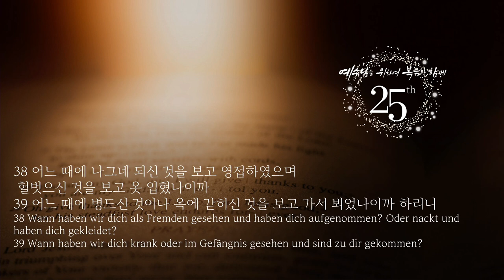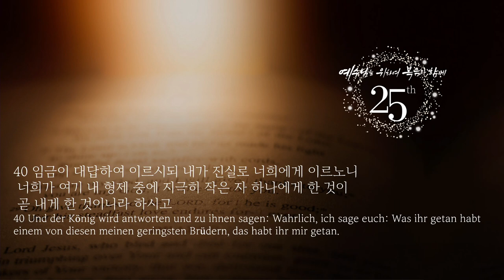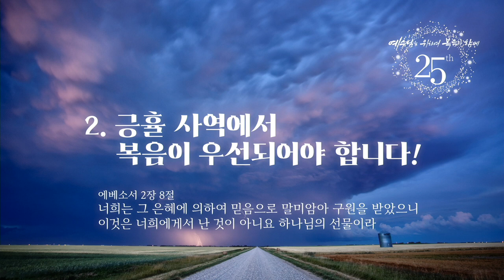주일 설교 | 2023.07.02 | 예수님처럼 | 마태복음 25장 34~40절 | 이찬규 목사